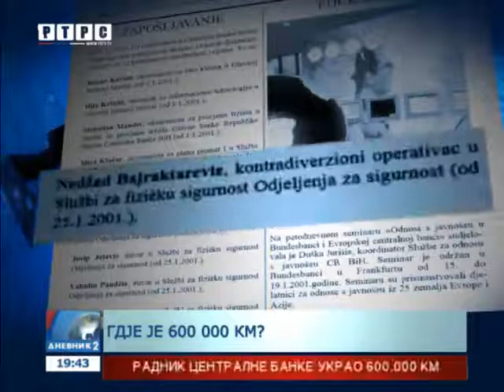Radnik Centralne banke BiH prisvojio više stotina hiljada maraka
Policijski službenici Agencije za istrage i zaštitu BiH, nakon kriminalističke obrade, predali su na daljnje postupanje Tužilaštvu BiH lice sa inicijalima N.B. koje je osumnjičeno da je kao radnik Centralne banke BiH prisvojilo više stotina hiljada maraka.